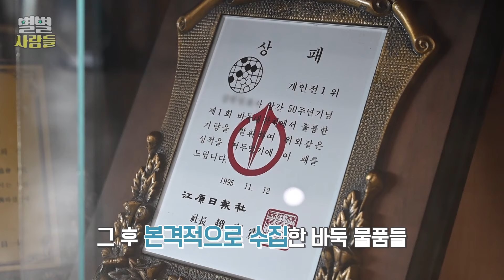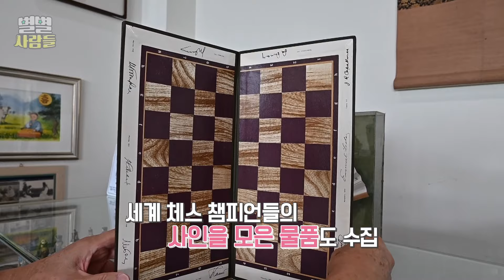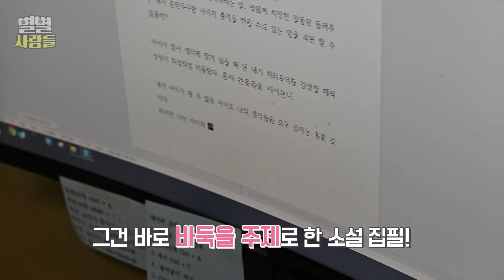이세돌 9단의 사인이 적힌 바둑판이 있는 강릉시 바둑 박물관! [ 별별사람들 ] 20230906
입구에 놓여진 바둑판과 체스판, 이곳은 어떤 곳일까 궁금증을 자아내는데요.
들어서는 순간 심상치 않은 분위기가 느껴집니다.
여길 보면 바둑판, 또 여길 보면 체스판? 바둑과 체스 관련 물품이 박물관 수준으로 전시된 곳!

바둑 체스 박물관을 운영하고 있는 강릉 바둑계의 전설, 배희선 씨를 소개합니다!